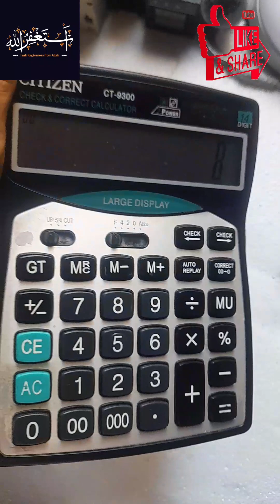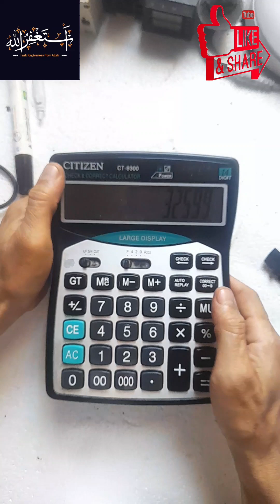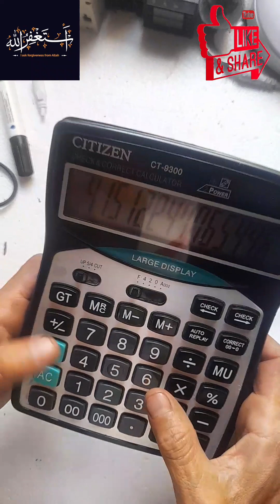How to repair calculator in five minutes? کیلکولیٹر خود ٹھیک کریں اب گھر بیٹھے!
how to repair calculatorcalculator repairrepair calculatorhow to repair calculator displayhow to repair casio calculatorhow to repairhow to repair calculator at homehow to repair casio scientific calculatorhow to repair a calculatorlcd repairhow to repair calculator buttons,how repair lcd screen of a calculatorhow to repair scienticfic calculatorhp calculator repairmy mate vince repaircalculator repair casiocalculator repair hindi#viral